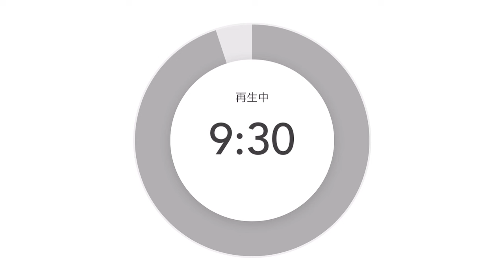【過激回】値上げしない経営者はビジネスなんて辞めてしまえ‼️黒鴨頭全開法則🔥「良いものを安く」は悪なんだ‼️